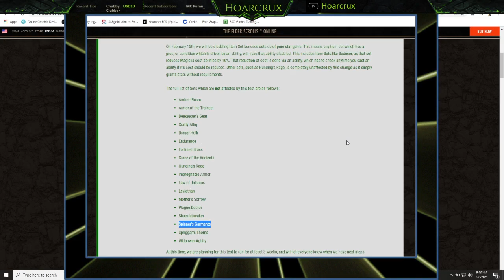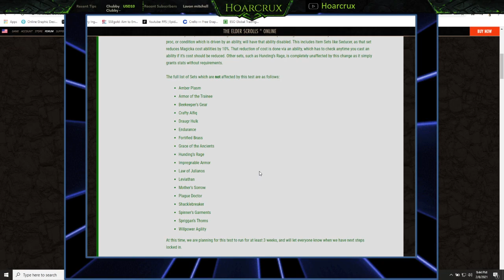NO PROC SETS IN ESO!!!! †OMEGAHYPE† Good Riddance!!!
Hey guys! Hope you enjoyed the video and if there is aything i can do to improve, lemme know down in the comments

If you wanna help support me and the channel, I have a patreon which any money I recieve is just going to go right back into the channel to make it the best it can be.